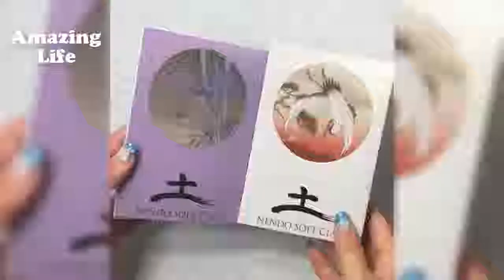Slime ASMR - Most Satisfying Slime Video - Crunchy Slime, Iceberg Slime, Jiggly Slime, Rainbow Slime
The Most Satisfying Slime ASMR Videos | Oddly Satisfying & Relaxing Slimes |